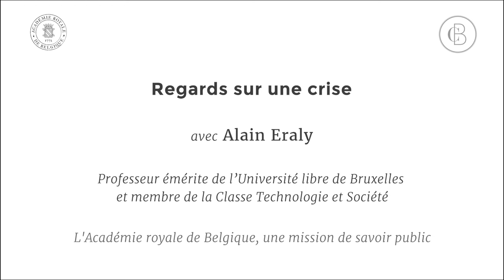Regards sur une crise avec Alain Eraly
Regards sur une crise avec:
Alain Eraly
Professeur émérite de l’Université libre de Bruxelles et membre de la Classe Technologie et Société